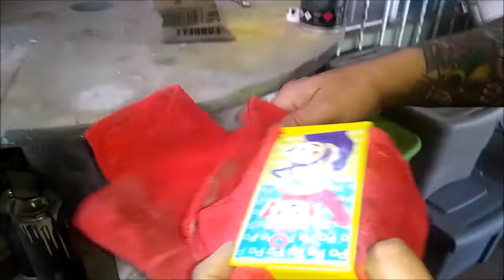MIS TIPS Y SECRETOS DE LA MODA SIN GASTAR MUCHO | DIY DE ARETES, BOLSAS, ETC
HOLA CHIC@S, BIENVENIDOS DE NUEVO A ESTE SU CANAL, GRACIAS POR DAR CLICK A ESTE VIDEITO, ESPERO QUE LES GUSTE. EN ESTE VIDEITO LES MOSTRARE VARIOS DE MIS TIPS Y SECRETOS PARA LUCIR A LA MODA Y SIN GASTAR MUCHO, ASÍ COMO ALGUNOS DIY PARA HACER ARETES, ETC. GRACIAS POR VERLO Y RECUERDEN SUSCRIBIRSE.

Olivia_Jeronimo

 VIDEO ANTERIOR

Umpire ➞ SoundCloud ➞ Facebook ➞ Twitter 🌟Music: Umpire - Gravity (feat. Liz Kretschmer) [TMSC] ●Music channel ●Google+ ●Twitter ●Facebook ●Music video

● Música proporcionada por Tu música sin copyright TMSC ● Canción: Boxing Fox - Pirates ● Canal de YouTube ● Descarga directa en la descripción del vídeo. ● Ver el vídeo

SALUDITOS Y SONRIAN